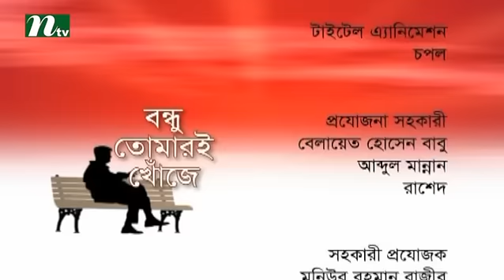Bondhu Tomari Khonje l Episode 60 | Guest Ajfar Hosain, Nurul Kabir and Anu Mohammad